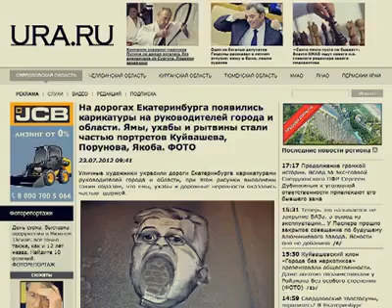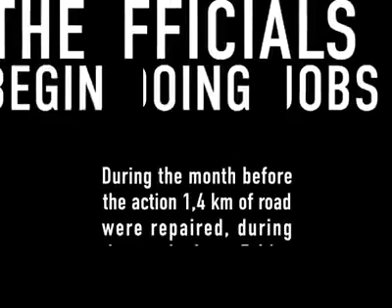Russia Finally Found a way to resolve all Potholes on Road😱😱😱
*What an idea..*
This video is from Russia. Potholes in road. No municipality people working on such problem.  Russian found their own way of addressing this issue.  Perfect for Indian road conditions. Citizen action worth emulating! should be sent to the maximum number of people. Do you think we can emulate the same in our country.

We got everything you're looking for